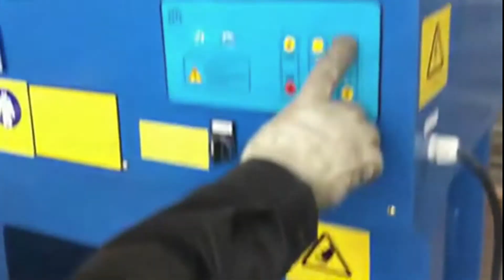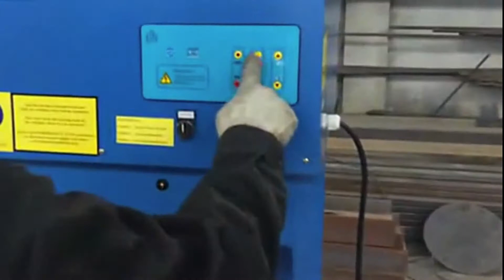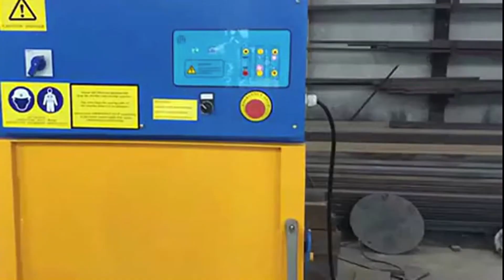Baler For Marine/household Waste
1.Fully automatic waste cardboard box/OCC/ONP baling press machine,
2.Vertical carton box baling machine, plastic pet bottles compress machine.
3.Metal scrap baling press machine, steel wire compress baler machine.
4.Aluminum chips/shavings briquetting press machine, copper turnings/swarfs briquetting press machine.
5.Wood shavings bagging press baler machine, silage bagging baling machine.
6.Wiping rags bagging press baler machine, waste clothes/second hand clothing/old clothes baling machine.
7.Plastic lumps/pipes shredder machine, plastic scrap blue shredder machine.
8.Metal scrap shredder machine, double shaft shredder machine, wood pallet shredder machine.
9.Plastic lumps granulator machine, plastic barrels crusher machine.
10.Hydraulic shear machine for heavy metal scrap, copper cable wire shear machine.

Marine Household Waste Balers Albania, Marine Garbage Baler, Marine household Waste Balers, Find Complete Details about Marine household Waste Balers, Marine household Waste Balers, Waste Cardboard Press Baler, Hydraulic Baler, Garbage Hydraulic Baler, Vertical Marine household Waste Baler Machine Belgium, Garbage Press Baler, Vertical Marine household Waste Baler Machine, , Garbage Baler Machine On Sale, Marine balers for safe and restrictive waste Bhutan, Garbage Packer, Use our Marine balers for safe and easy waste handling at sea. Baler solutions for your recycling needs. Marine B3 Classic., Hotel Rubbish Compactor Machine, marine household waste balers Cameroon, Mini Garbage Compactor, XTPACK Marine Household Waste Baler XTPACK, Marine Household Waste Baler, Specially used for pressing the waste like food ., Household Garbage Hydraulic Vertical Baling Press Machine, baler for marine household, price of baler for Cyprus, Trash Compactor Baler Machine, XTPACK Marine Household Waste Baler. metal scrap recycling baler XTPACK Marine Household Waste Baler XTPACK, , Household Mini Hay Baler Machine, China Vertical Marine Baler Press for Garbage China Greece, Hydraulic Marine Baler, Vertical Baler, Waste Paper Baler, Waste Paper Baling Machine manufacturer supplier in China, offering Vertical Marine Baler Press for Garbage, Baler for Paper, Marine Equipment Garbage Baler, Vessel Garbage Compactor, Marine Waste Baler Guatemala, Marine Compactor, What is a good vessel garbage compactor Get a marine waste baler to reduce your waste on the ship Get a marine waste baler to reduce your waste on the ship and, Hydraulic Compactor Baler, Marine Balers Waste Compactor. 9, Customized Hungary, Marine Garage Baling Machine, Marine Baler Marine Waste Compactor For Ships, On Board, Offshore we produce marine baler for more than 10 years, first for the MSC shipping line, for their container, Jewel Portable Baler, hydrualic carton compactor Marine Household Indonesia, Trash baler machine, Buy Various High Quality Baler For Marine household Waste ducts from Egypt fessional EPM 100 hydraulic plastic waste balers for sale Beirut Automatic Waste, Vessel Trash Compactor Sponsored Listing, China Marine Baler General Waste Baling Press Machine Iran, Hydraulic Household Waste Baler, China Marine Baler General Waste Baling Press Machine, Find details about China Baling Machine, Baling Press from Marine Baler General Waste Baling Press Sign In, Small Trash Compactor Machine, Kitchen Appliance, Other Paper Machinery from China Japan Small Waste Paper Baler Usage Specially used for compressing the waste like food residue, paper, plastics and textile etc. which widely applied by the vessels, hotels Marine vessel Household garbage baler series, Lucia Household waste baler packing machine Min. Order: 1 Set Marine vessel Household garbage baler series from Bobo Machine Co., Ltd Marsal Waste Management Ltd. Hydraulic Libya Click to See MARSAL's Latest Marine Baler Brochure See Our Waste use within land and marine based industries. Our vertical baler range offers a number Waste Management Companies Waste Mgt Cos Madagascar Waste Management Companies, Waste Marine Baler: New Baler: and disposal of waste, ranging from ordinary household waste to the waste generated at nuclear price of marine waste baler packing machine Malaysia marine waste baler packing machine compactor machine garbage iron Straw Baler. Marine Household Waste Balers, cotton yarn packingpressor, waste material Marine Balers for safe and restrictive waste Norway Marine Offshore. All ships and Handling uncompressed waste takes time, but by installing a baler you can Bramidan has many years experience in marine and